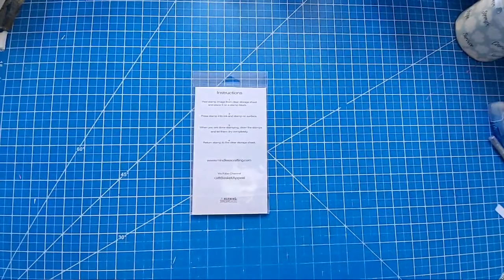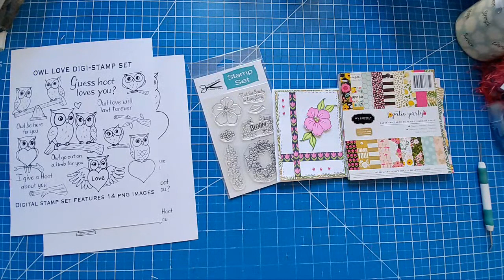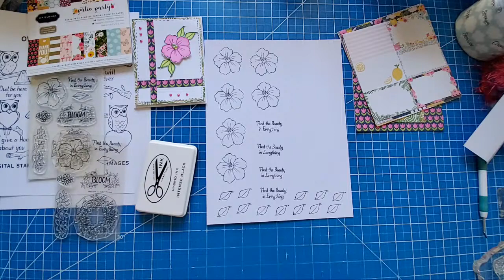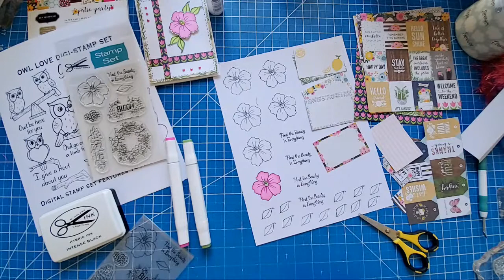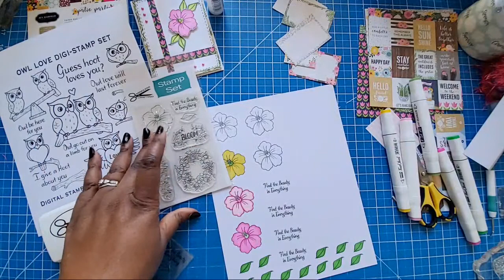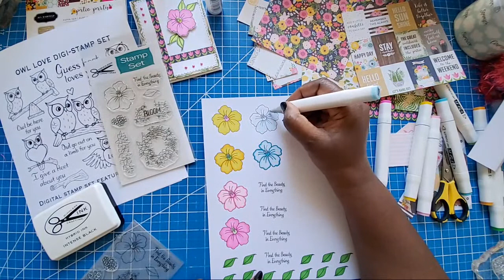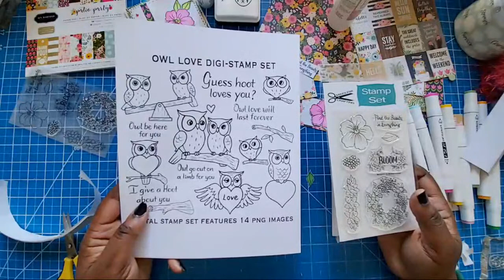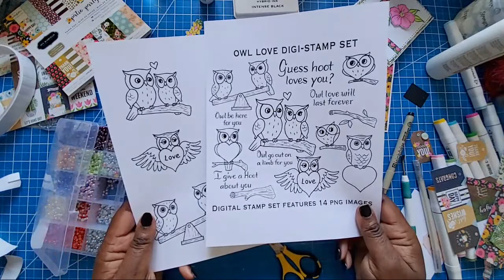🔴LIVE REPLAY NEW STAMP SET RELEASE 1/29/2021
4 MM FLATBACK PEARLS:

Art Glitter Glue (my favorite):

Send Mail to:
Mindless Crafting